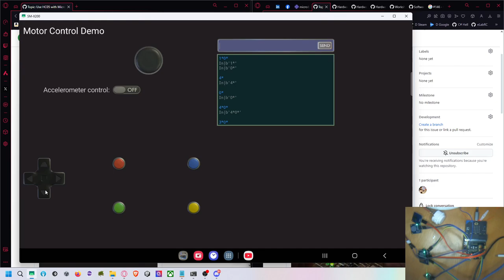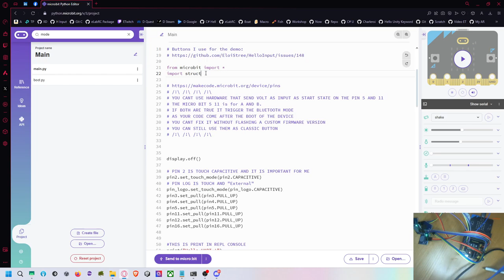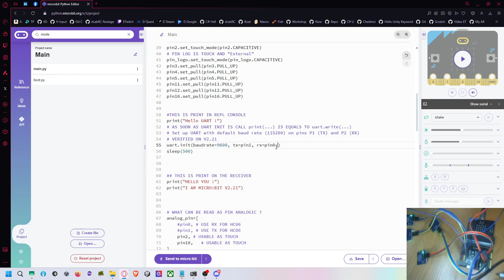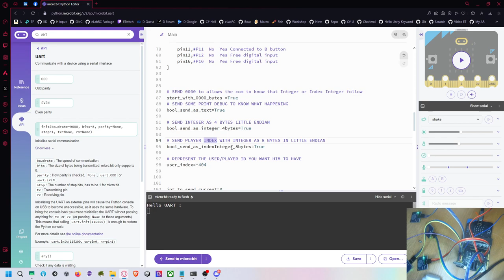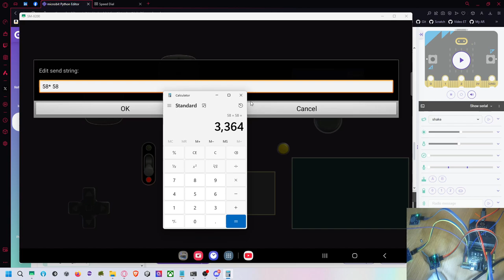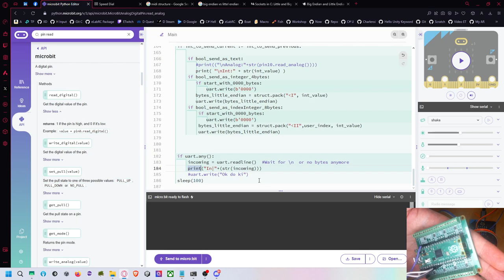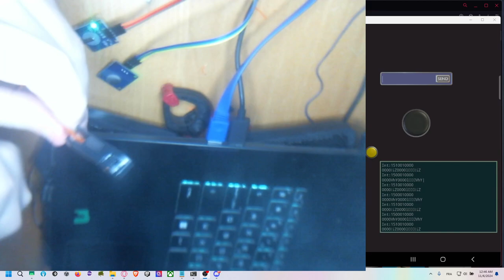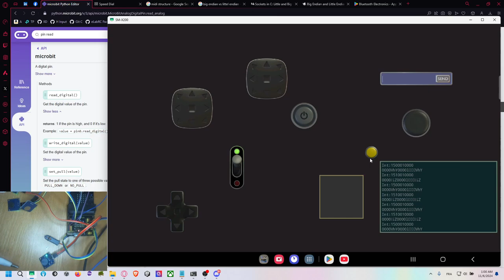Full Tutorial HC05 with Micro:bit (FR) using Touch Sensor 🧙‍♂️